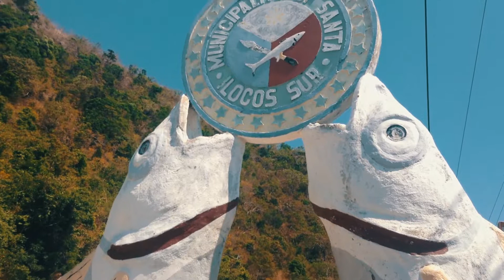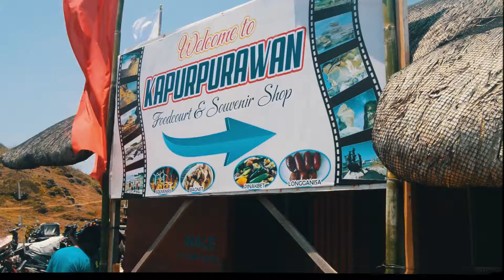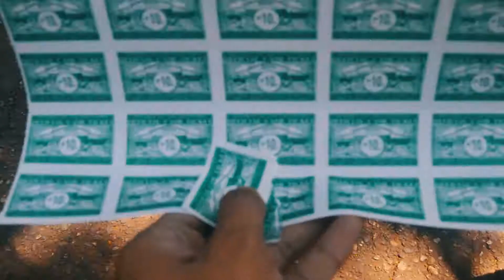Philippines - Ilocos Norte & Sur Roadtrip 2017 (SAM KOLDER Inspired)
Philippines - Ilocos Norte to Sur Roadtrip 2017.
All Glory to God for wonderful and safe trip!
Travel while we are young!

Itineraries:
NORTE:
-Cape Bojeador Lighthouse
-Bantay-Abot Cave
-Pagudpud Beach
-Patapat Viaduct
-Kapurpurawan Rock Formation
-Bangui Windmills
-Malacanang of the North
SUR:
-Calle Crisologo
-Suso Beach
-Old Quirino Bridge (with Zipline)

Still a newbie at video shooting and editing.

Camera: Nikon D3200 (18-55mm Lens), Iphone 5s, Ipod 5th Gen